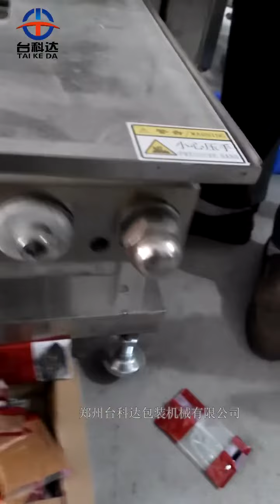Cumin powder packaging machine#cumin